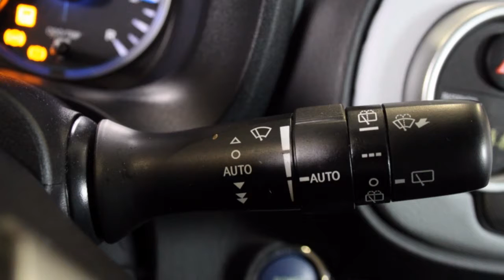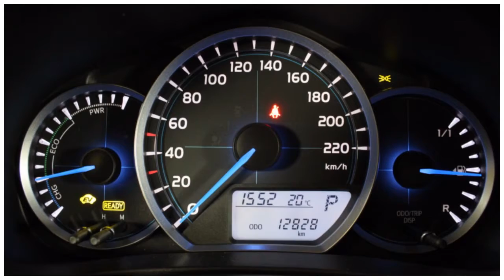Toyota Yaris 1.5 FULL HYBRID DYNAMIC